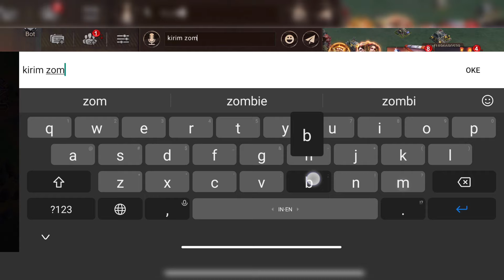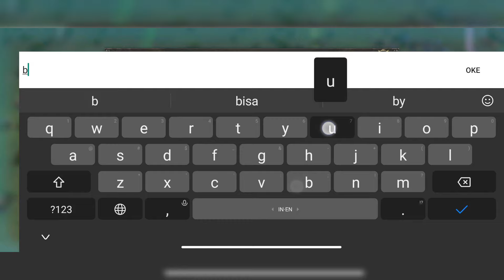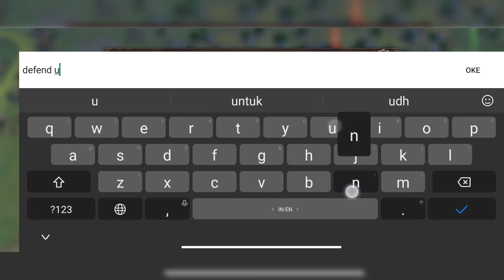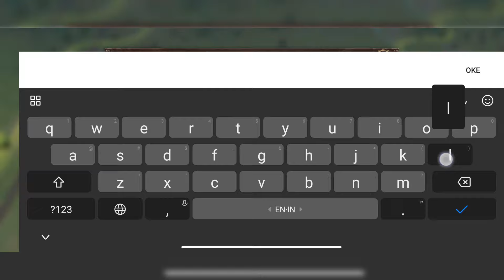UPDATED AKUN BEARRR jr BERSAMA ALIANSI [EMAS] BUMI PERTIWI !! ALIANSI INDONESIA DI REGION 538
Region 538 sudah membuka village lvl 2 dan beberapa aliansi sudah bisa mendapatkan village lvl 2